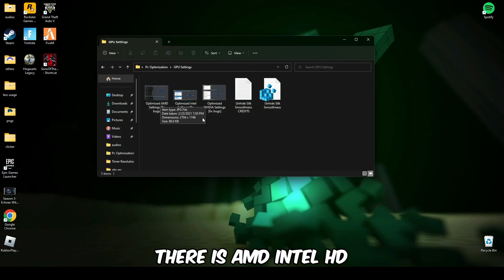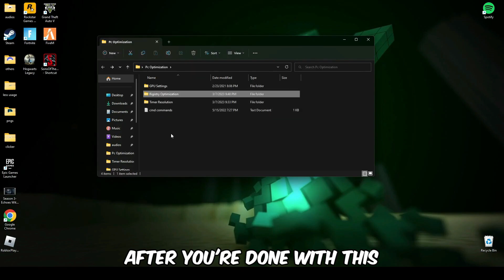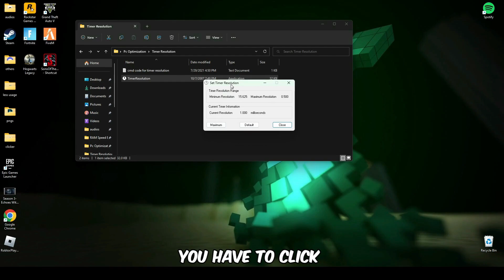How To Fix FPS Drops & Stuttering in Helldivers 2 | Helldivers 2 FPS Boost for PC/LAPTOP!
RAM:   16 GB ddr4 3200 MHz
GPU:   Zotac 1660 Super APM Edition
Moniter: Reddragon 165 Hz
Power supply: 700 w
SSD: 256GB
HDD: 3TB
Casing: 1st Player D3A DK
Keyboard: Razer BlackWidow Ultimate Stealth
Mouse: HP Omen 600
Window 11